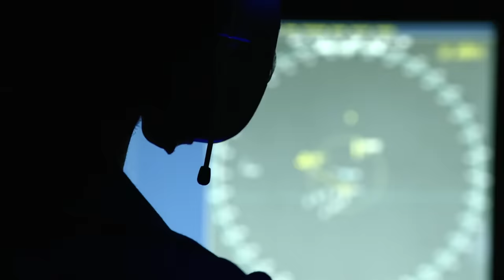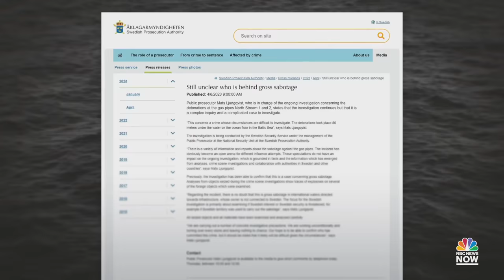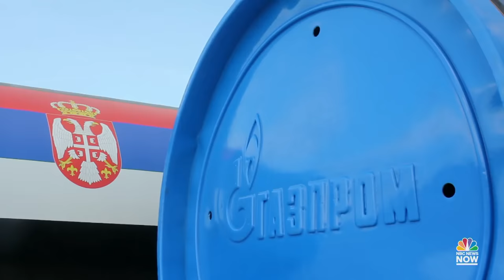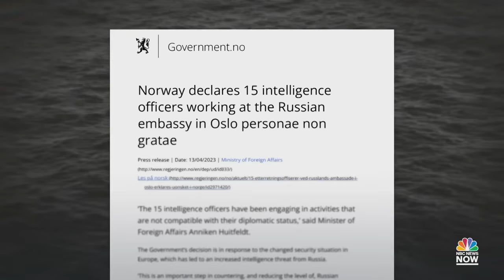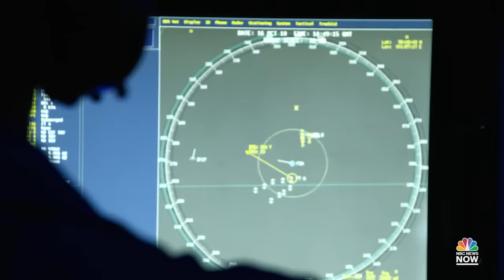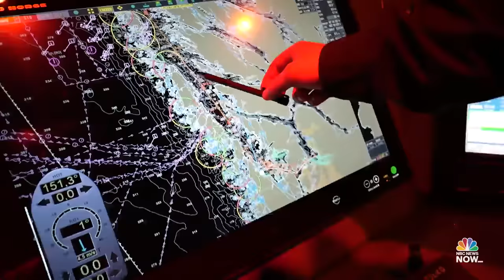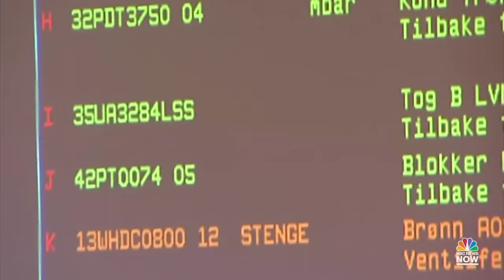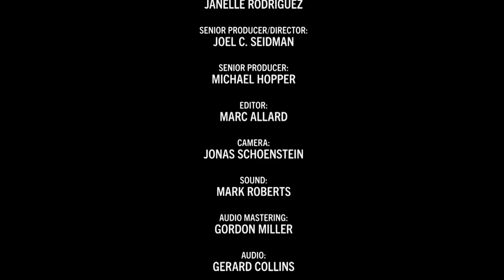Sub Hunt: NATO on Patrol for Russian Subs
NBC News on patrol in the North Atlantic hunting for Russian nuclear submarines lurking close to Europe’s vital energy lifelines - the oil and gas fields off the coast of Norway. SUB HUNT - a compelling 30-minute documentary examines mounting tension gripping the world after the unexplained sabotage of the Russian Nord Stream pipelines. Correspondent Tom Costello and an NBC team embark with the female captain of a Norwegian patrol ship making its rounds amid the towering Oil and Gas Platforms that dot the North Sea sixty miles from the coast - vital pipelines on the ocean floor provide the energy that makes Western Europe work and heats its homes.